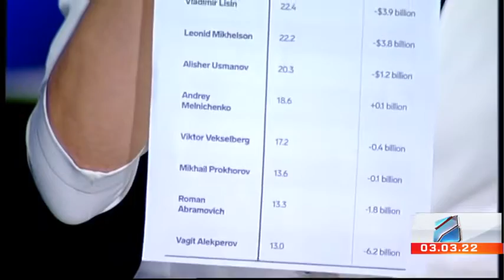საერთშორისო სანქციები რუსეთს-სოფო ოხანაშვილი; სპეციალური ღამის კურიერი-2022.03.03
უკრაინა-რუსეთის ომი-მერვე დღე